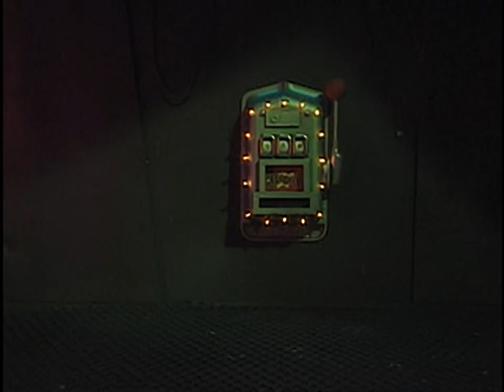BoomBots - all videos for the Playstation 1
00:00 - MVABUH.STR
00:09 - MVINTRO.STR
01:17 - MVCATHED.STR
02:08 - MVCHESS.STR
02:46 - MVDRESS.STR
03:00 - MVDWI.STR
03:06 - MVEND.STR
03:18 - MVFART.STR
04:17 - MVLOVIE.STR
04:47 - MVPOOP.STR
06:07 - MVPUNCH.STR
06:15 - MVSPI.STR
06:25 - MVSWITCH.STR
06:44 - MVVEGAS.STR
07:42 - MVBONUS.STR